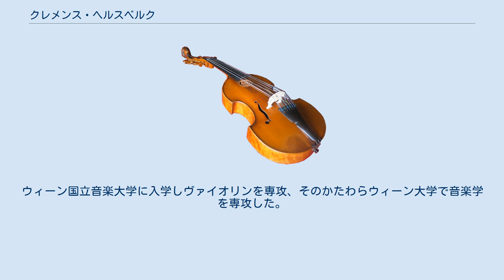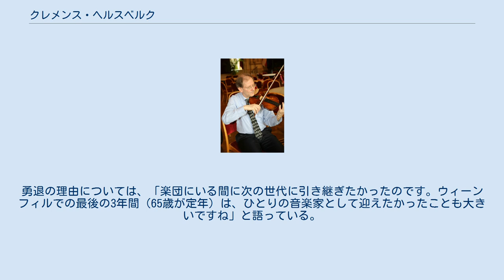クレメンス・ヘルスベルク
ウィーン・フィルハーモニー管弦楽団の奏者
クレメンス・ヘルスベルク（ドイツ語: Clemens Hellsberg、1952年3月28日 - ）は、オーストリア・リンツ出身のヴァイオリニスト。
ウィーン・フィルハーモニー管弦楽団の楽団長を17年間にわたって務めた。
 1952年3月28日、オーストリア・リンツにて誕生。
父オイゲン・ヘルスベルクにヴァイオリンの手ほどきを受ける。
ウィーン国立音楽大学に入学しヴァイオリンを専攻、そのかたわらウィーン大学で音楽学を専攻した。
 1976年、ウィーン国立歌劇場管弦楽団の第2ヴァイオリン奏者となる（翌1977年には第1ヴァイオリン奏者に）。
1980年、ウィーン・フィルハーモニー管弦楽団のメンバーとなり、1997年に同楽団の楽団長に就任した。
1979年からウィーン・フィルの文書保管所の委員を務め、音楽に関する数多くの記事を発表している。
 2014年9月、幹部刷新にともなって62歳で楽団長を退任した。
勇退の理由については、「楽団にいる間に次の世代に引き継ぎたかったのです。ウィーンフィルでの最後の3年間（65歳が定年）は、ひとりの音楽家として迎えたかったことも大きいですね」と語っている。